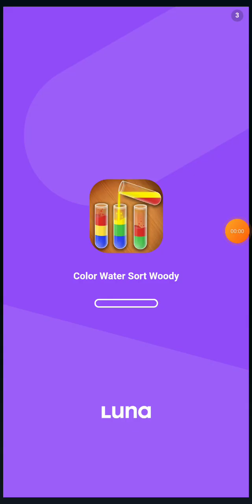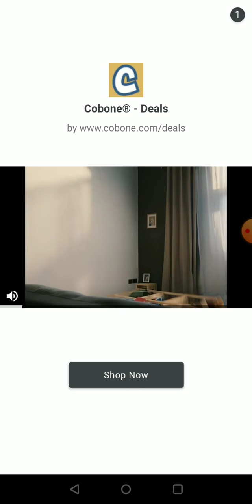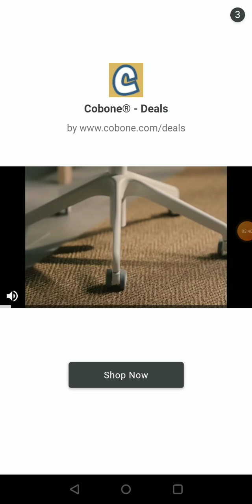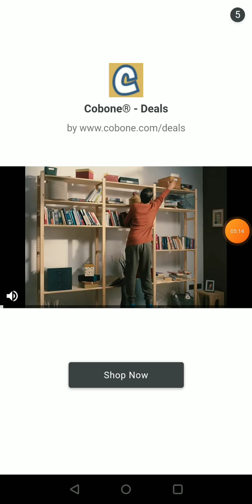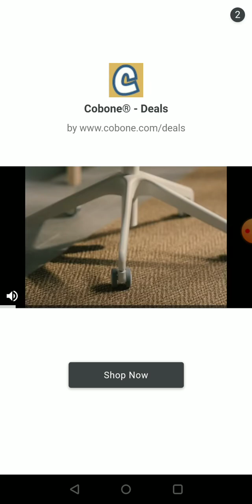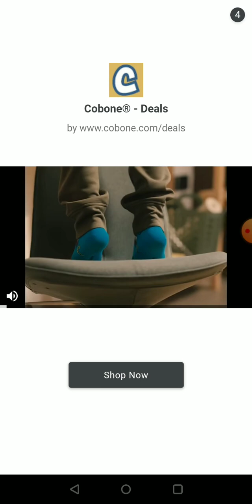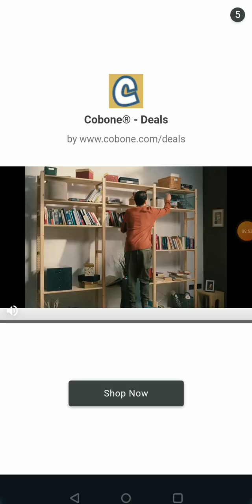SFSB: Sir Lancelot: Game Play